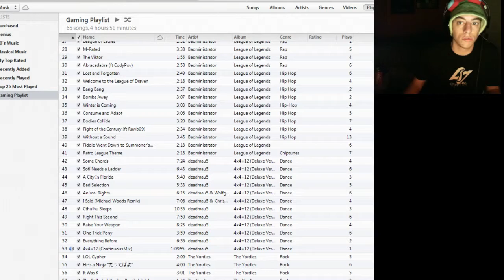Binding of Issac Runs Part 1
I figured out PC recording! This is a test video for what could be a long, healthy career of PC videos.